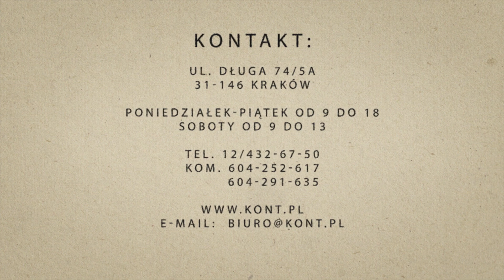Siewna, superkomfortowe 3 pok. z aneksem kuch. o pow. 57m2, nowy blok, winda